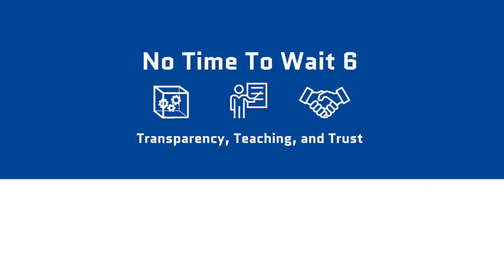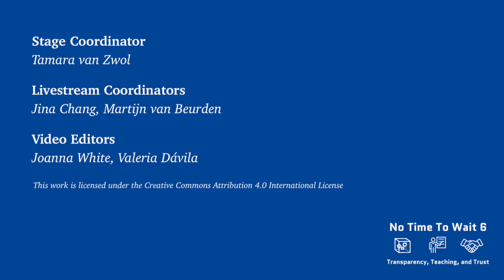No Time To Wait - S06E20 - Day 1 Closing - Alessandra Luciano